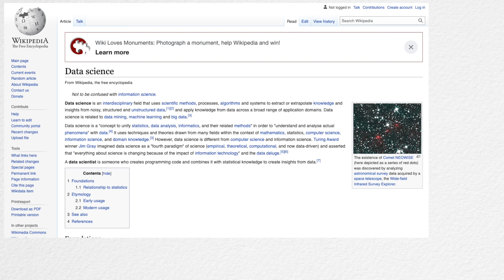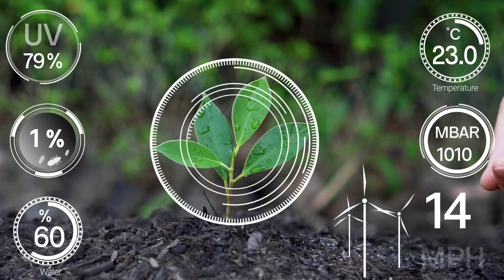วิทยาการข้อมูลคืออะไร? | Data Science 1/4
วิดีโอนี้เป็นตอนแรกของซีรีส์นี้เกี่ยวกับวิทยาการข้อมูล
เรามาคุยกันว่าวิทยาการข้อมูลคืออะไร

ขอบคุณที่สละเวลามาฟังและดูวิดีโอนี้คะ ☺️